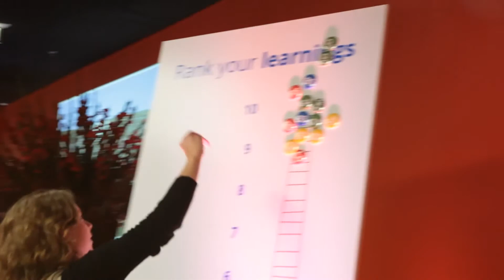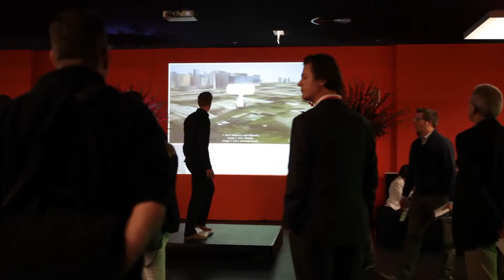Google - Learn with Google